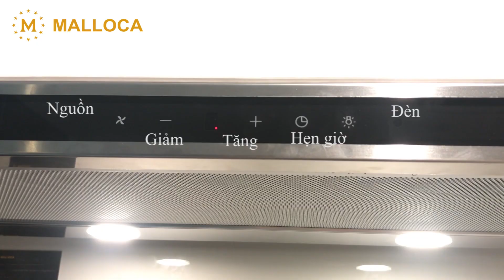Malloca l Hướng Dẫn Sử Dụng Máy Hút Mùi Âm Tủ K1506 TC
Với những người thích phong cách tối giản nhưng vẫn đảm bảo nhu cầu sử dụng cho góc bếp thì máy hút mùi âm tủ là lựa chọn gợi ý.
Thiết kế nhỏ gọn, kiểu dáng đa dạng, chất liệu inox chống gỉ, tốc độ 3-4 tốc độ, dễ sử dụng chỉ với vài thao tác bấm,… là những điểm cộng của dòng máy hút mùi âm tủ Malloca.
Dòng máy này phù hợp hơn với những căn hộ chung cư đã thiết kế sẵn tủ bếp, không thể lắp đặt đường ống thoát thì việc sử dụng máy hút mùi âm tủ - dùng than hoạt tính để lọc cũng như chế độ lọc khí tuần hoàn không dùng ống thoát để làm sạch là điều hiển nhiên.